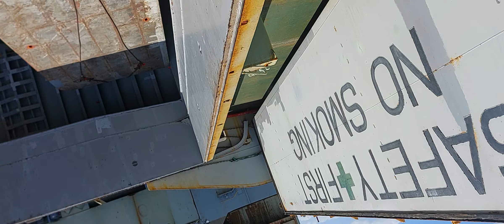billets steel product dunnaging,lashing and stowing